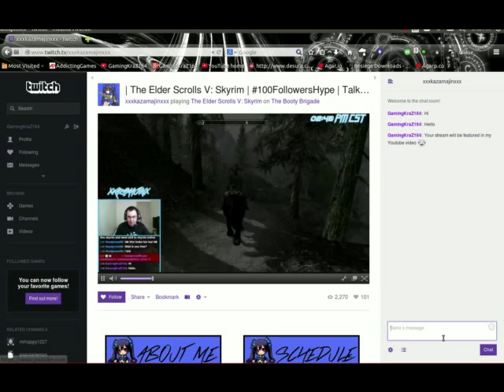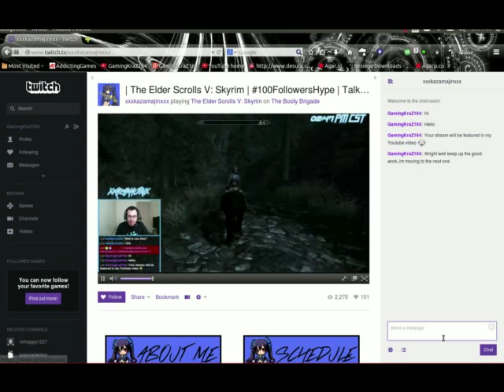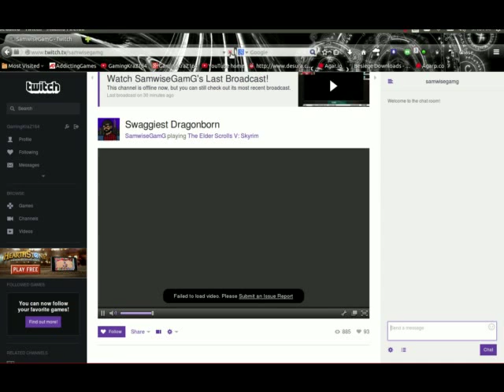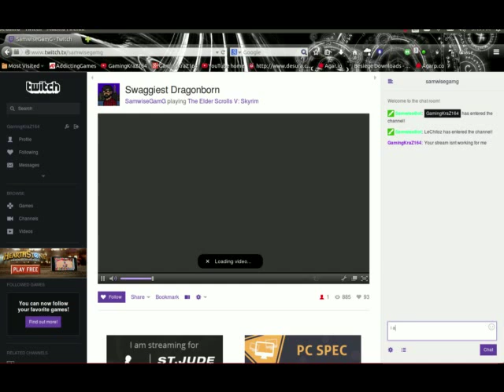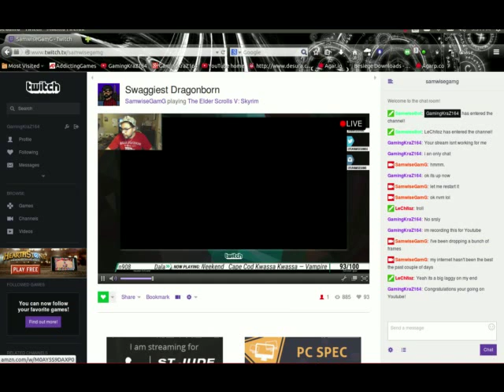Watching Twitch Streams.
I watch twitch streams!